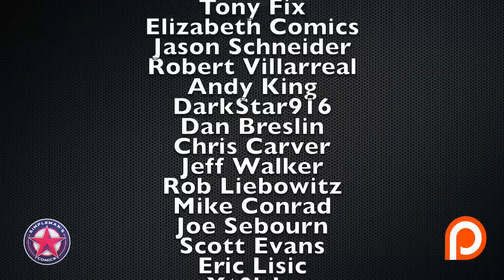Comic Book Market Trends for December 18, 2019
We discuss 3 hot and 3 cold comic book market trends for December 18, 2019, that is causing comic book price trends to either heat up or cool down. We talk about cameo appearances in comics books, Immortal Hulk, Aquaman, Spider-Zero, Dylan Brock, and more!